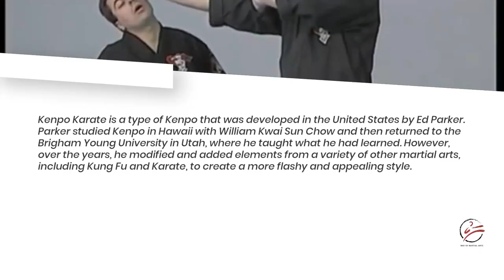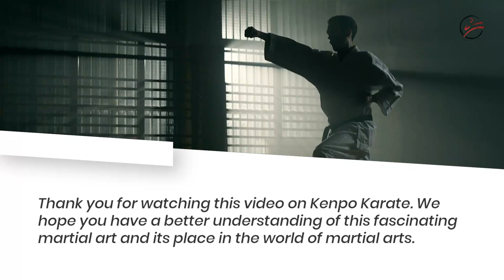Kenpo Karate: between origins and history - Way of Martial Arts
Kenpo is one of the many martial arts that developed in Asia throughout history. It has roots both in Chinese and Japanese martial arts. However, it is most commonly associated with Karate in modern times, because of the many different styles that appeared later on. So, what is Kenpo Karate?